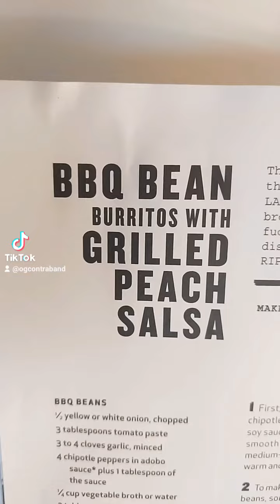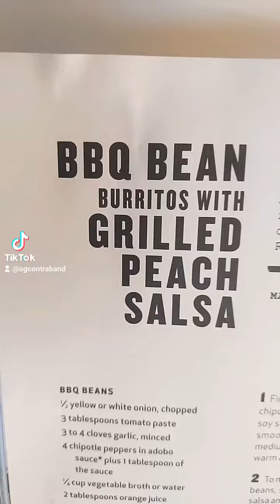Bomb Shelter BBQ Bean Burrito How To Survive the Apocalypse Thug Kitchen Recipe Cooking Tutorial